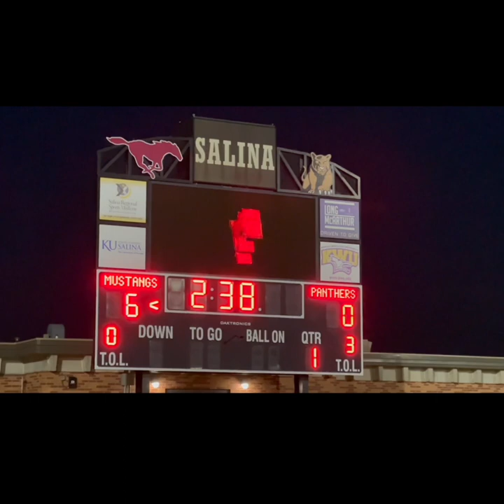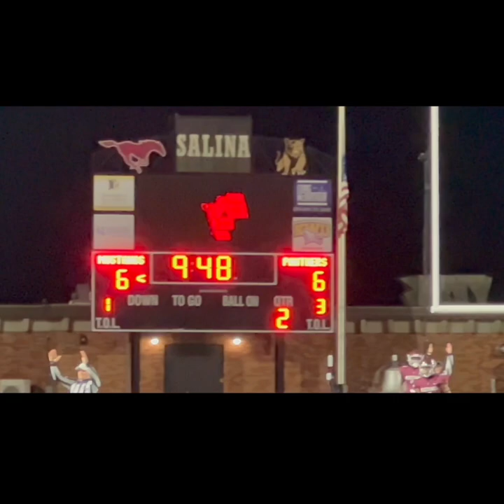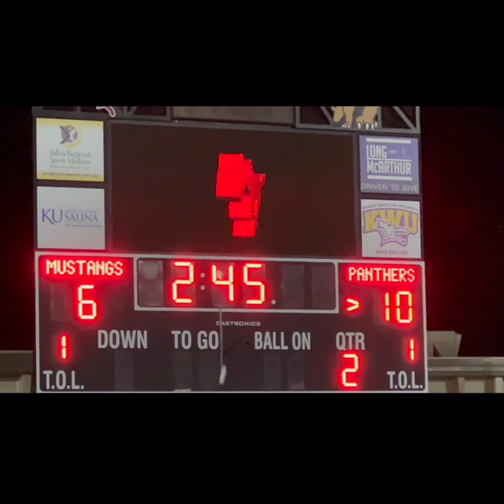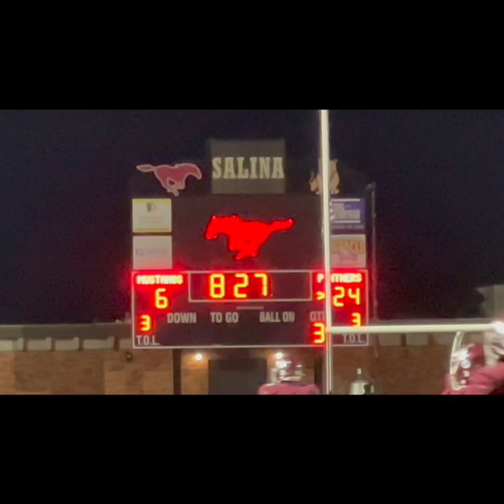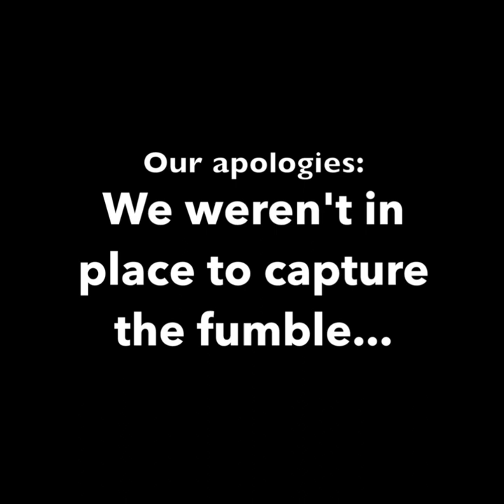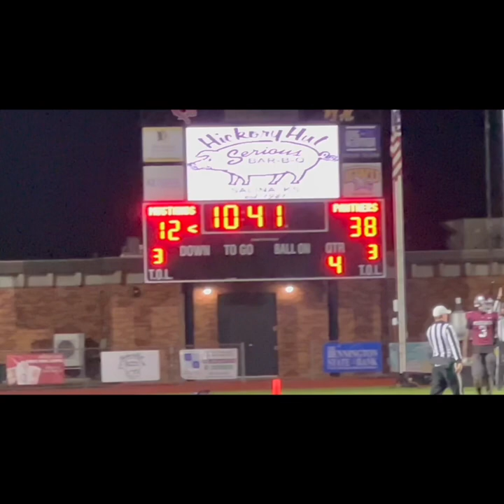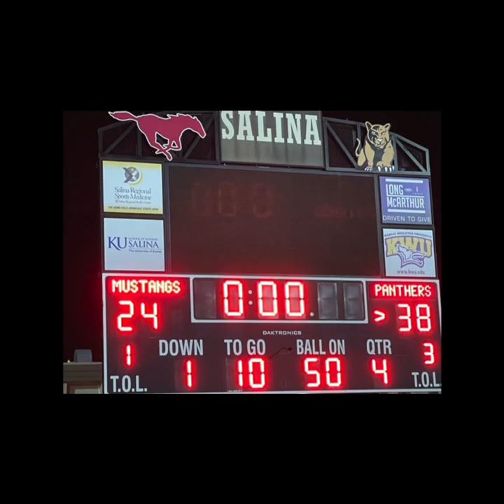Panthers herd out the Mustangs in Round 1 of Kansas High School Football Playoffs - 2023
A Game in Review
Salina Central vs Great Bend Panthers

Market Athletes Game of the Week
Round 1 Kansas High School Playoffs

Great Bend Panthers route the Mustangs of Salina on the Mustangs home field during Octobers Round 1 Kansas High School Football playoffs.

The final score of 38-24 might suggest to those who weren’t there that it was a close, high scoring game. That unfortunately just wasn’t the case in this game.

Don't take our word - watch the video here!